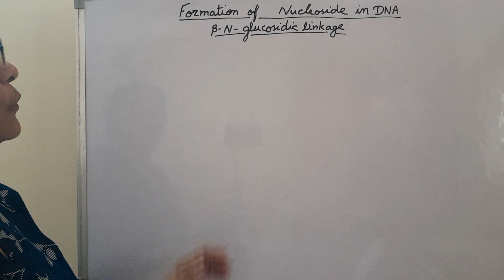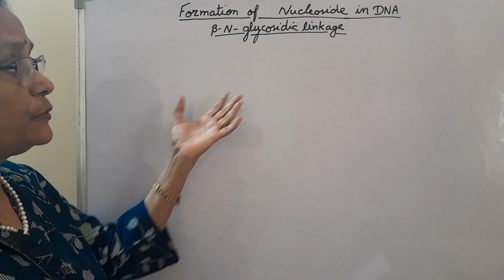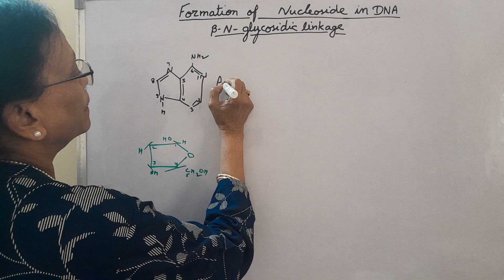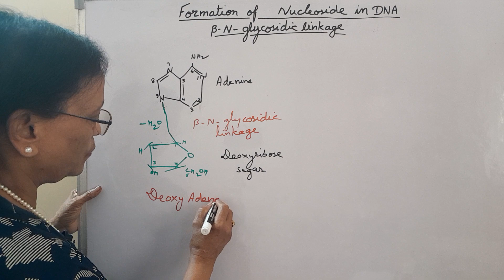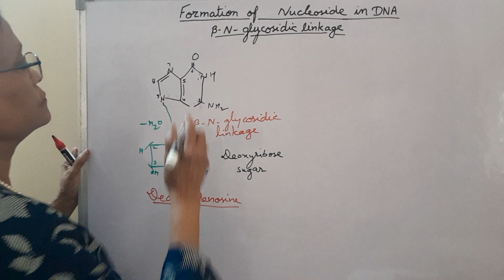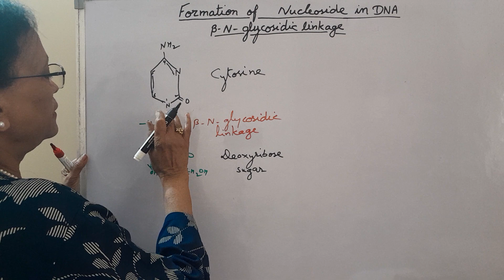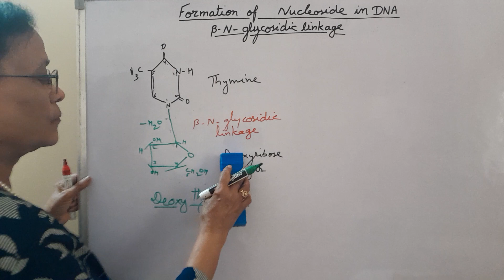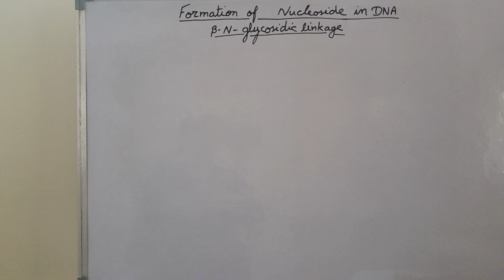@ Formation of nucleoside in DNA NEET Biology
@nucleosideo#thyamine Deoxy ribose sugar adenosine guanosine cytidine thymidine molecular biology Neet Biology biology class 12 biology# polymer glocosidic linkage deoxyadenosine deoxy guanosine deoxycytidine deoxythymidine double helix single helix # DNA